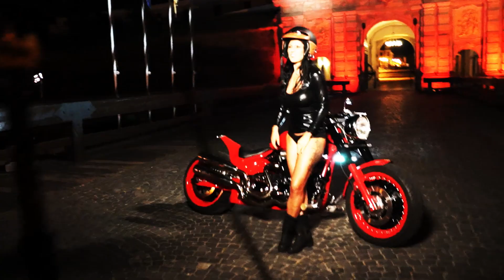Photo Session RED CHOPPER